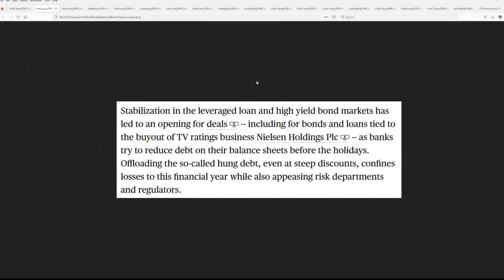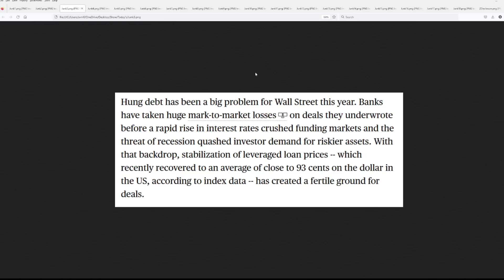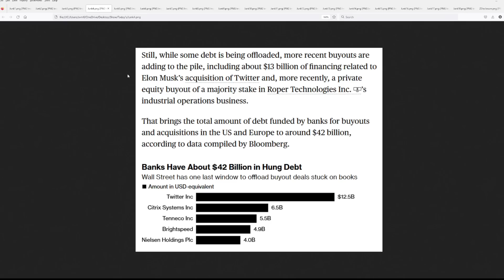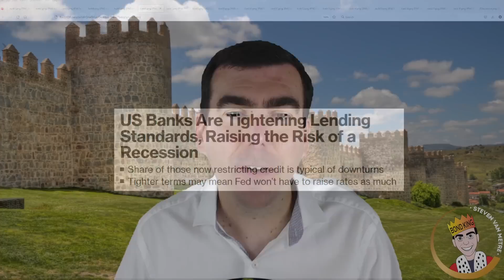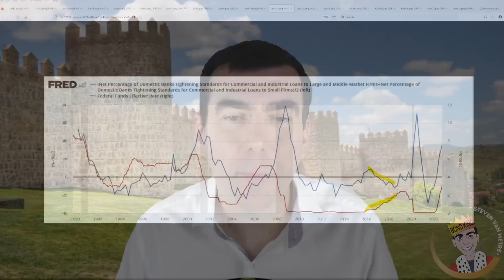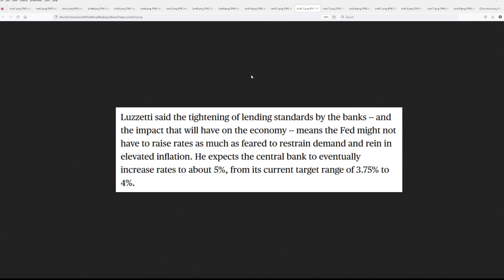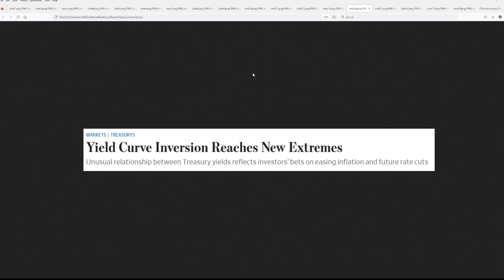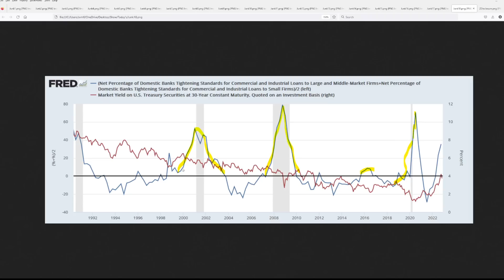The Banks are Having a Fire Sale (And You Won't Believe Why)